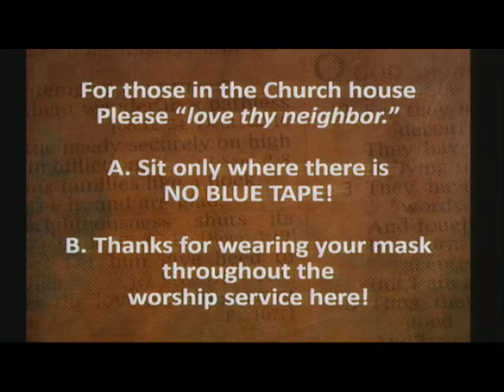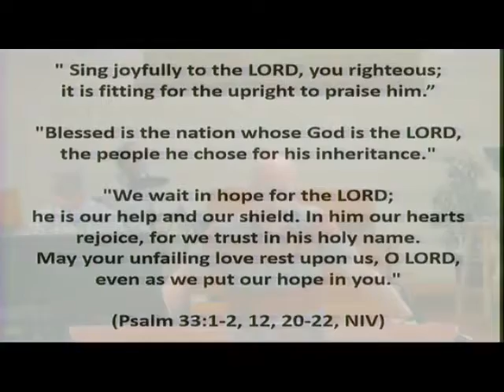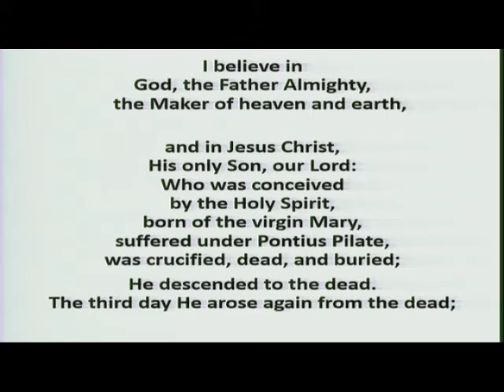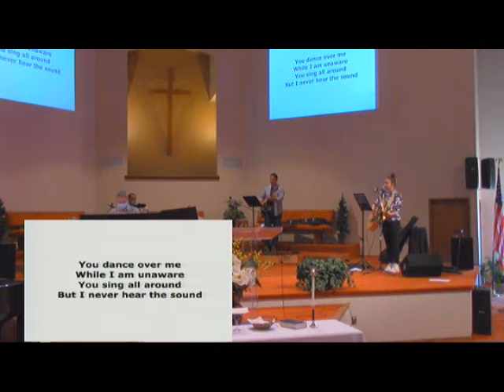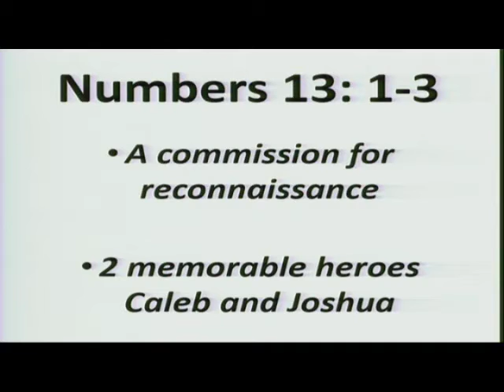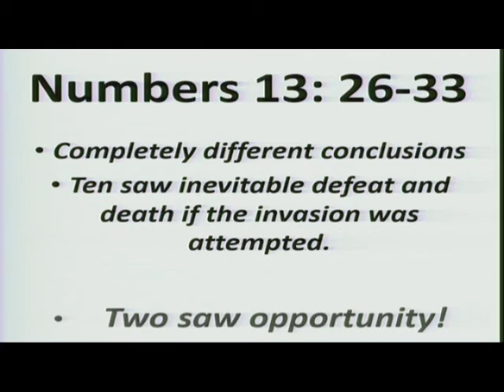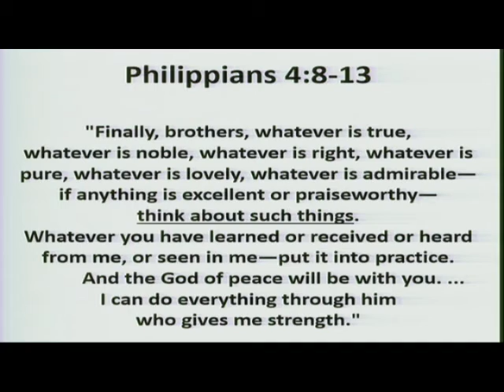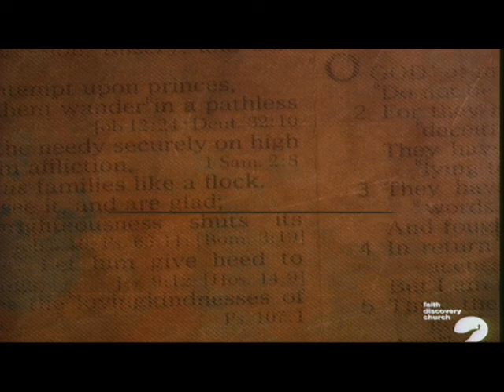Worship at FDC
Importance of faith report